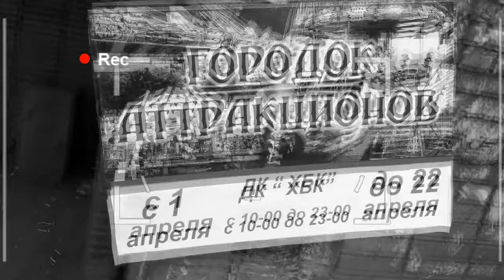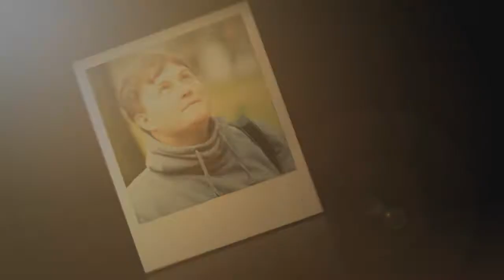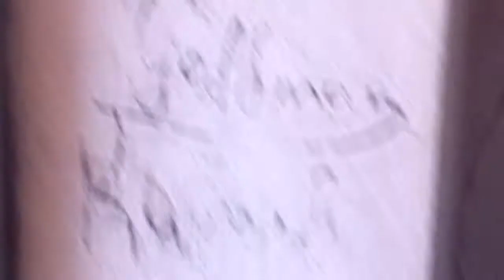Вложки - Застрял в Лифте/Stuck in Elevator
Вид с 14ти этажки на город Шахты, и небольшая неудача в лифте!